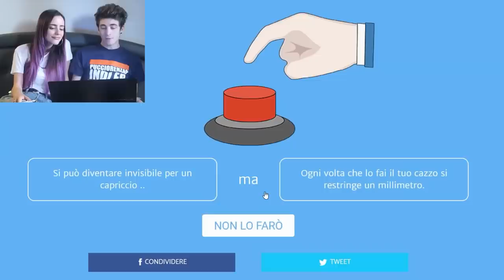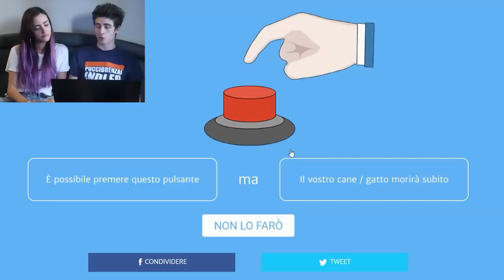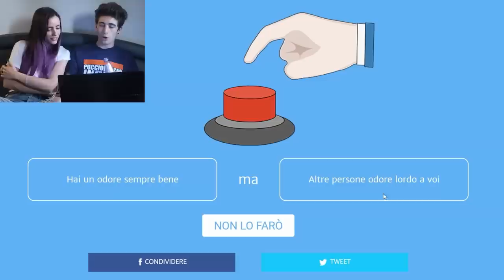Il Meglio di FAVIJ - 2018 - Momenti Epici nei VLOG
Non sapevo se nominarlo Il Meglio di FAVIJ o Momenti Epici nei VLOG, così li ho messi entrambi.
Spero che vi siate divertiti con me nell'ultimo anno, a gi